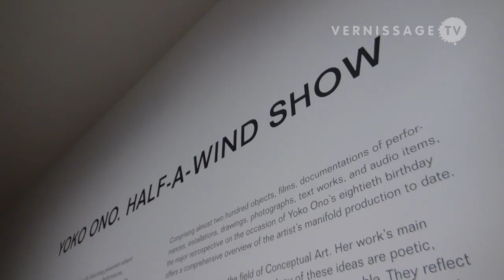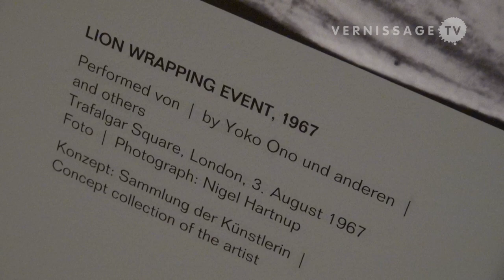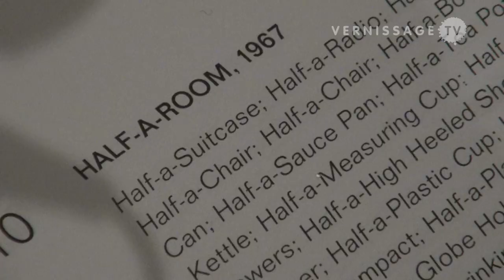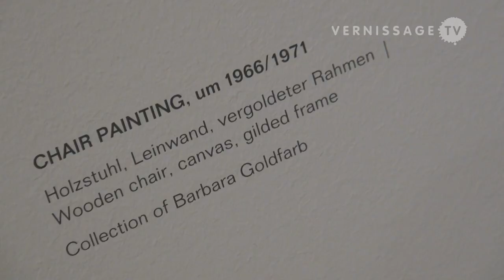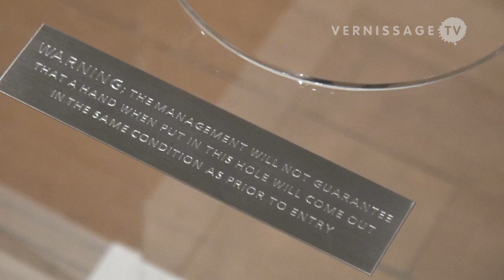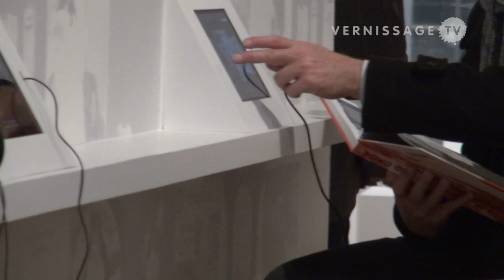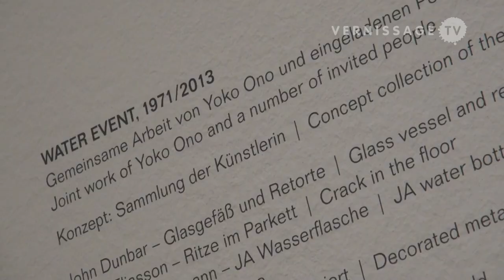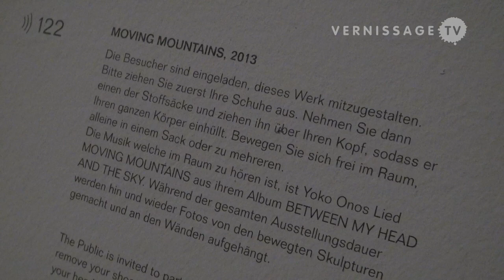Yoko Ono. Half-A-Wind Show. Retrospective at Schirn Kunsthalle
Yoko Ono: For most people she is just the widow of John Lennon, or even the woman who broke up the Beatles. What most people don't know is her work as an avant-garde artist. With the large retrospective Yoko Ono. Half-A-Wind Show. Eine Retrospektive, the Schirn Kunsthalle in Frankfurt am Main in Germany wants to highlight her pioneering role as an artist, as a groundbreaking protagonist of the early conceptual, film and performance art. This video provides you with an exhibition walkthrough, an introduction by curator Ingrid Pfeiffer, and an excerpt of Yoko Ono's statements at the press preview. In this excerpt, Yoko Ono emphasizes the importance of the artist, and talks about politicians, the search for truth, and what she believes the individual can do to make this world a better place.

The retrospective Yoko Ono: Half-A-Wind Show at Schirn Kunsthalle in Frankfurt presents around 100 objects, films, installations, photos, drawings, and text based work. The exhibition focuses especially on Yoko Ono's works from the 1960s and 1970s. On display are installations and objects such as Half-A-Room (1967), Air Dispensers (1971), Water Event (1971), Danger Box (1971), and Amaze (1971); films such as Film No. 4 (Bottoms) (1966), Fly (1970), and Film No. 5 (Smile) (1968); and Yoko Ono's music, presented in a special music room. Among the newer works on display are Franklin Summer Drawings (1995-), Vertical Memory (1997), En Trance (Revolving Door Version) (1998), Touch Me (2008/2009) -- and a work that Yoko Ono has developed specifically for the exhibition in Frankfurt, the installation and performance Moving Mountains. The exhibition runs until May 12, 2013.